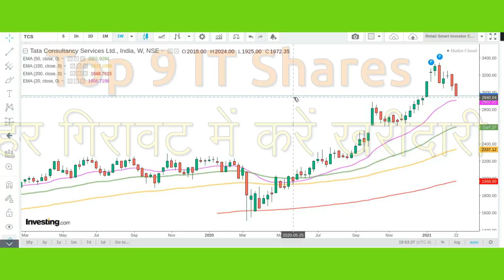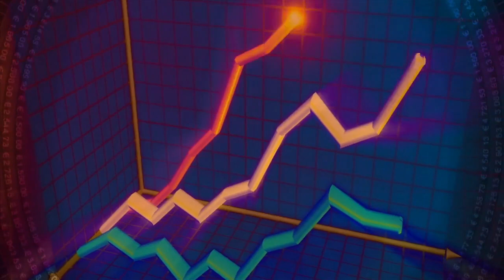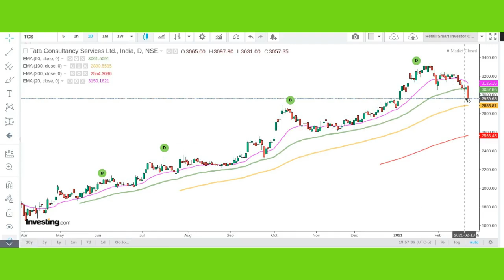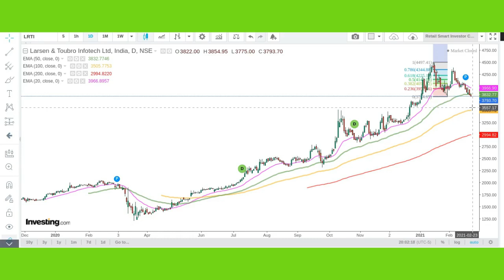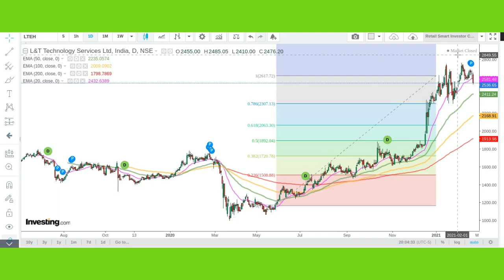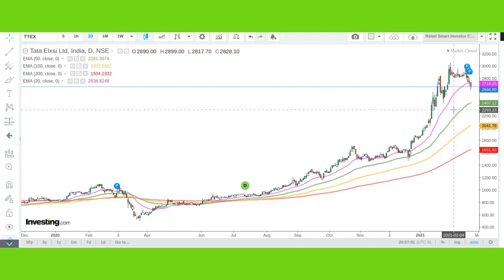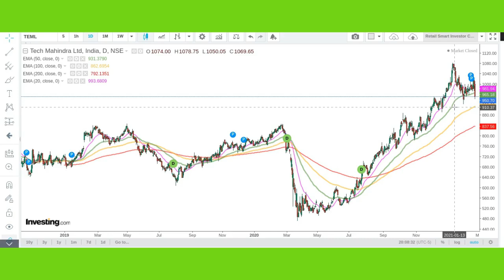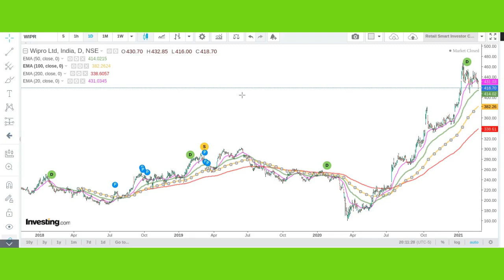Top 9 IT Stocks To Buy During This Market Fall#Best IT Stocks For 2021#Multibagger IT Stocks To Buy.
This video describes brief  fundamental analysis, technical analysis, financial overview, latest trend, latest price,latest news ,prediction and targets of Top 9 IT stocks to buy during fall.

Thanks :)